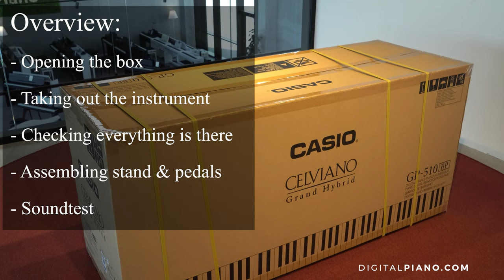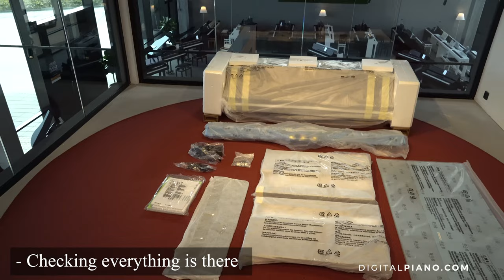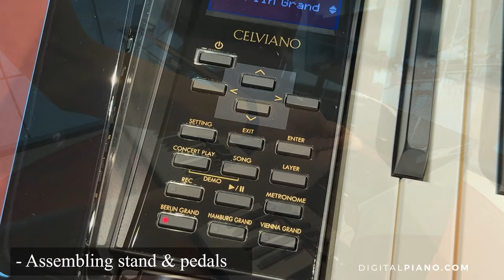Casio GP-510 Unboxing and Assembly | Digitalpiano.com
We are unboxing the brand new Casio GP-510. Developed in collaboration with C. Bechstein ensuring you get a clear, balanced and elegant sound!

In terms of assembly, we recommend being two people when lifting the top part unto the stand. Enjoy!

Sound is recorded via sound card.

Keypoints:
00:00 Intro
00:14 Opening the box
00:58 Taking out the instrument
01:09 Checking everything is there
01:16 Assembling stand & pedals
04:28 Soundtest